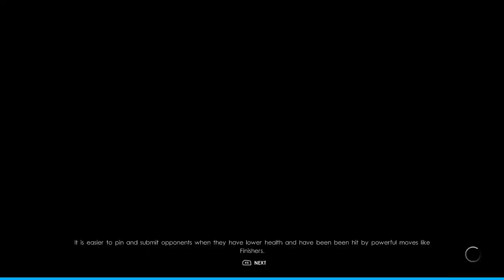WWE 2K22 The Rise Sandra Brown #8